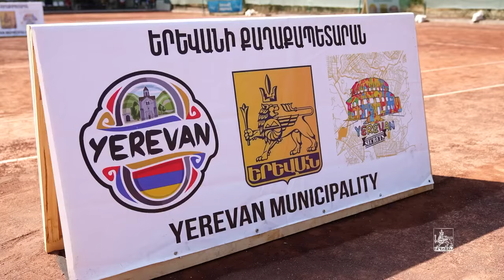Երևանում անցկացվեց թենիսի միջազգային մրցաշար. քաղաքապետարան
Երևանում անցկացվեց թենիսի միջազգային մրցաշար, որին մանակցում էին մինչև 14 տարեկան աղջիկներ և տղաներ:
🔷 Երևանի քաղաքապետարանի և Թենիսի ֆեդերացիայի նախաձեռնած մրցաշարին մասնակցում էր 10 երկրից՝ 70 մարզիկ: